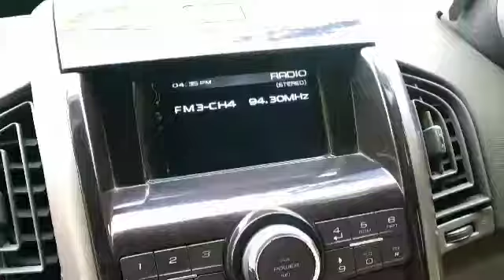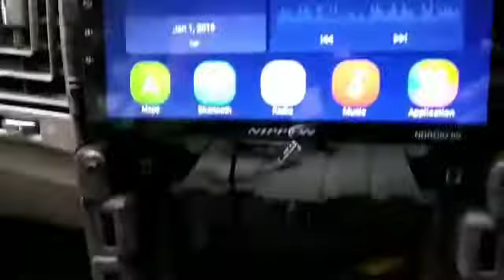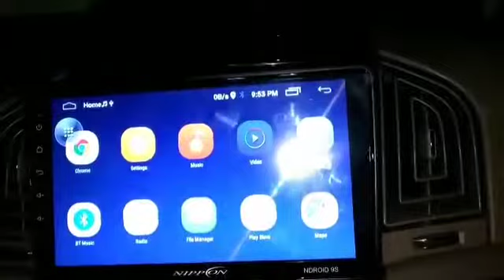mahindra xuv 500 Nippon Android 9s modified speaker and accessories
m. p nagar zone_2 bhopal (mp)